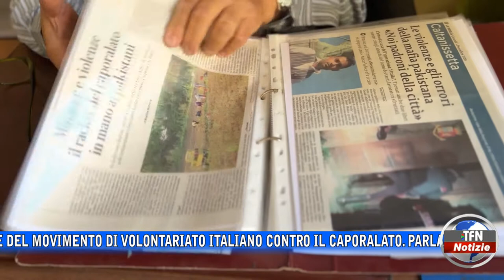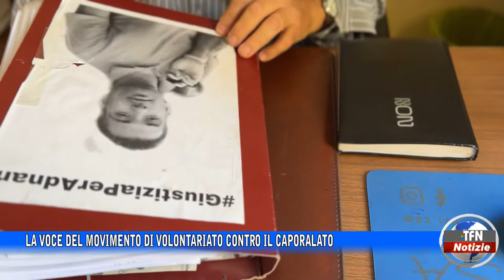La voce del Movimento di volontariato contro il caporalato